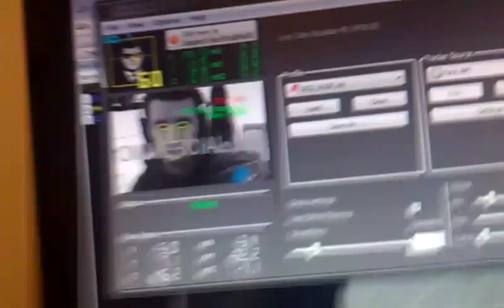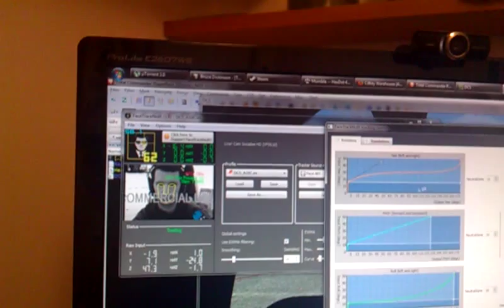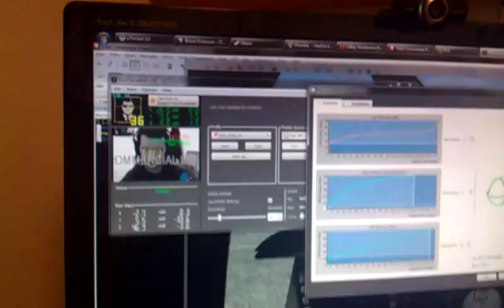FaceTrackNoIR in DCS A10-C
Experimenting with Face recognition software in game DCS A10-C (flight sim).
Camera sees my face, software recognizes it's position in 3D, then position is converted to protocol sent to the game, game loads plugin on start.

At first it was a bit complicated (and I've done it the hard way).
But if you follow then installation is straightforward. The problem is on 64bit systems, it requires a different, 64bit library plugin loaded by the game, but thankfull the plugin .dll is on FaceTrackNoIR download page (Eagle Dynamics API interface 64bit).

And remember, better buy really good camera and then take your time to adjust the curves - all depends on personal preferences!

After that you better set up short keys in FaceTrackNoIR to toggle face recognition and reset head position, and set up larger neutral zones - you want the system to intercept your head movements when you want, and not all the time, because now it has a lot of jitter.